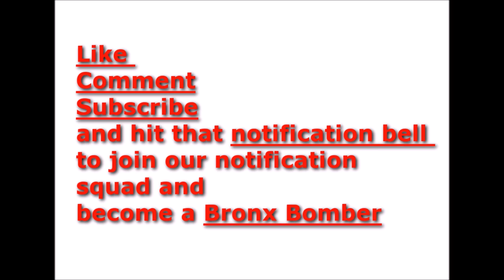OG WildKat call into BBN NETWORK to speak on OG Product rumor about OG Mack